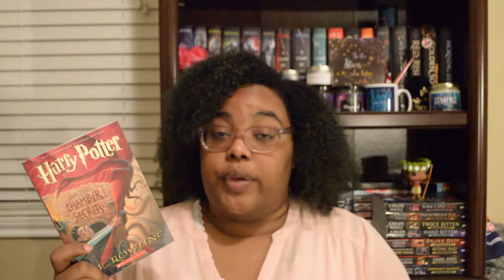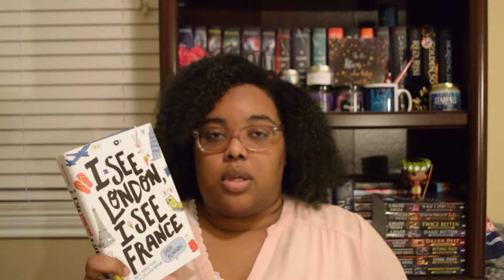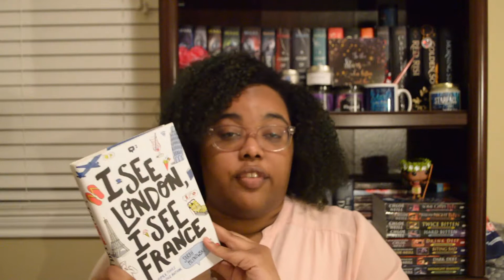Friday Reads | August 18, 2017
Here's the book I will be reading this weekend into next week. Make sure to let me know what you guys plan on reading!